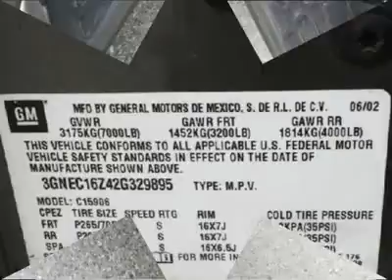2002 CHEVROLET SUBURBAN Norman , OK C1117C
2002 CHEVROLET SUBURBAN Norman , OK
Stock# C1117C

 Roomy and comfortable, the Suburban is capable of hauling your family and friends around in style, offering a ton of great features.  This Suburban boots the durability, performance and over all felling of security, whether you are carrying children or cargo. Having this Suburban will give you that peace of mind feeling as you sit tall on the road looking out over the masses. Come on over to our dealership and take your test drive of this vehicle today!